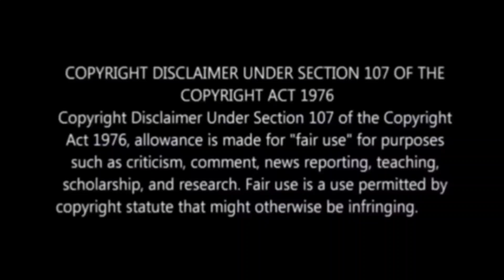Leo Update Troll | Comedy Troll | Thalapathy Vijay | Lokesh Kanagaraj | Movie Mania Malayalam